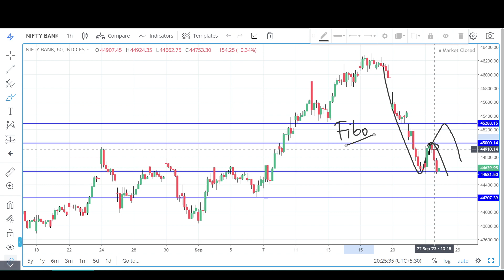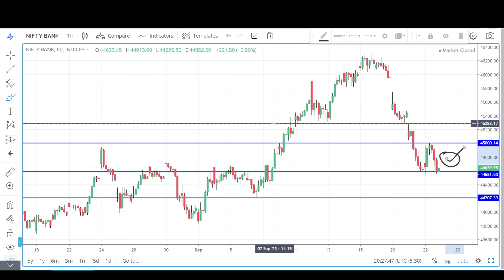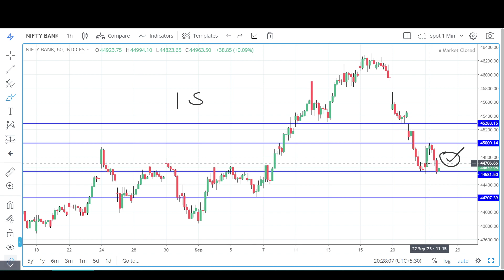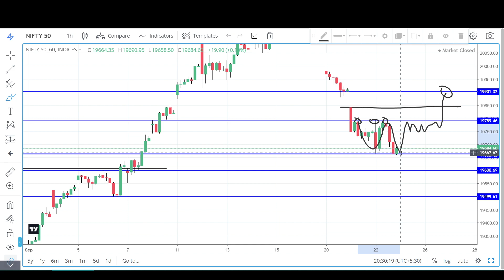Index Analysis Video with Logic & LEVELS | 25-09-23 Episode- 114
for mentor-ship where you will get Ultimate guide for Stock Market Basics, Trading Strategies, Risk Management, Money Management & much more. Plus you will get access to Daily  Watch-List & exclusive trading set-up for profitable trades.